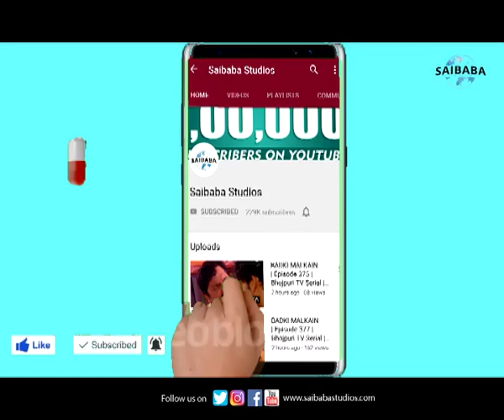Chita Tera Chola Kala Dora | Pahadi Folk Song | Himachal Pradesh | FOLKBOX | Saibaba Studios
Presenting to you a unique musical concept showcasing our multi-cultured nation coming together on one platform with voices from all regions of India. FOLKBOX India from the Roots.